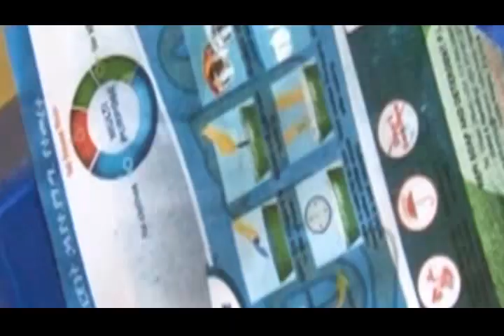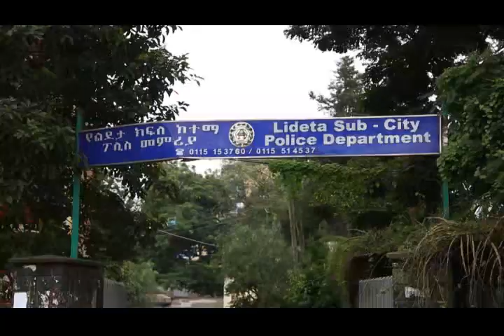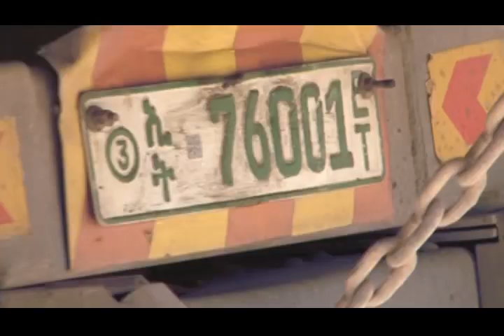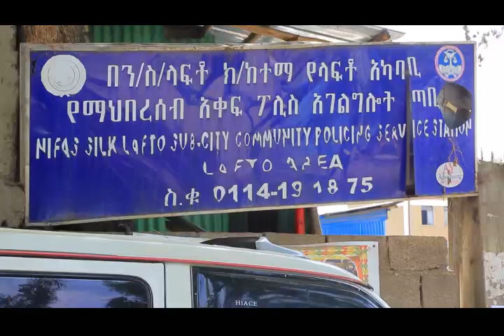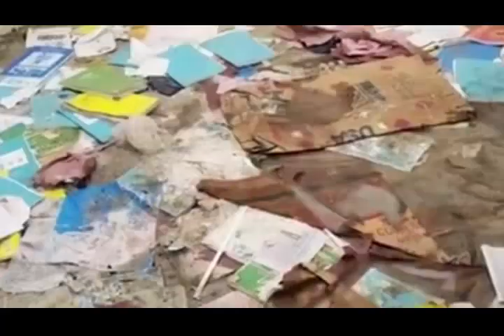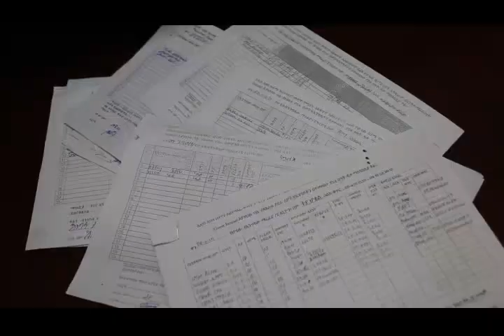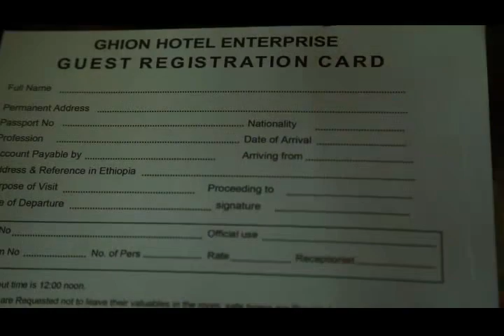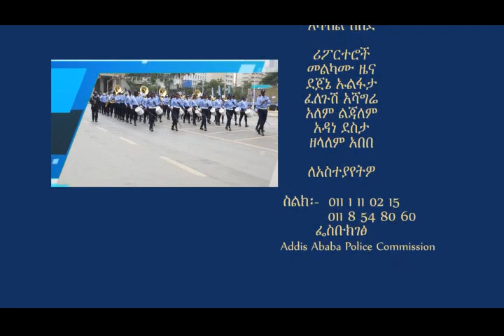የአዲስ አበባ ከተማ አስተዳደር ፖሊስ ሳምንታዊ ዜና እና ወንጀል እና ትራፊክ ነክ ፕሮግራሞች 28 05 2014